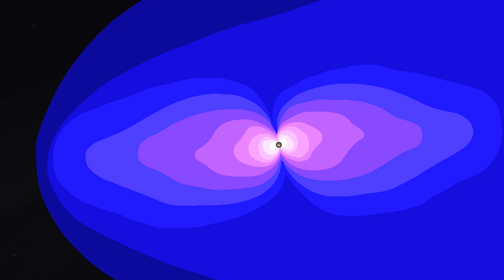The Last Real Solar System Song Part 3: Jupiter and Saturn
Now we got the Teddy Bear and Cinnamon roll planets to learn about! Enjoy!

Song made by: @DigitalHourglass

0:00 Jupiter
1:01 Saturn